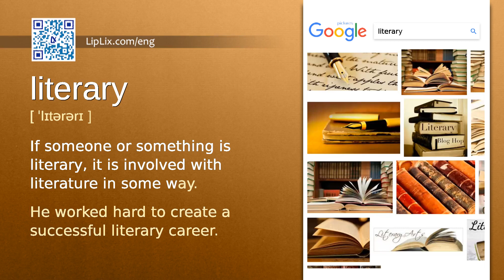Literary : B2 level english vocabulary lesson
In this english video we will see what the word "Literary" means. It's an English word from B2 level vocabulary list.

The word is "Literary", meaning is: "If someone or something is literary, it is involved with literature in some way." and example is: "He worked hard to create a successful literary career.".